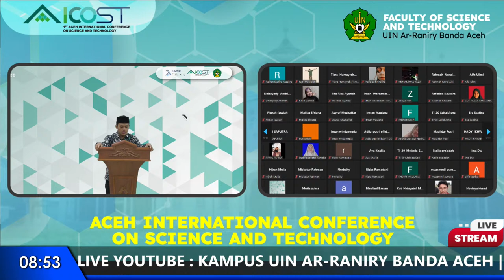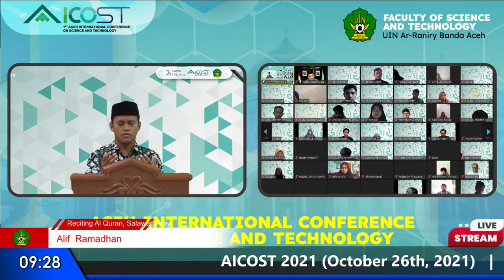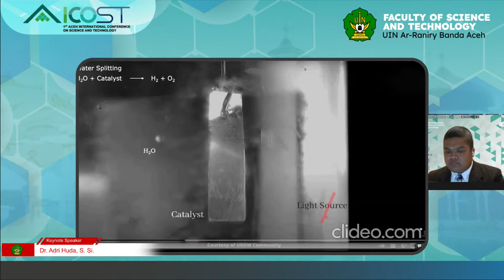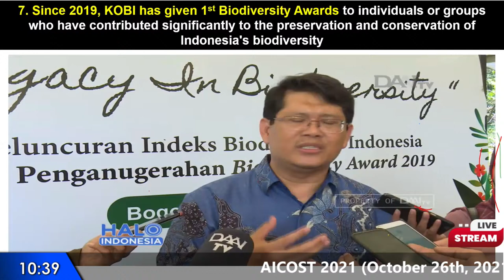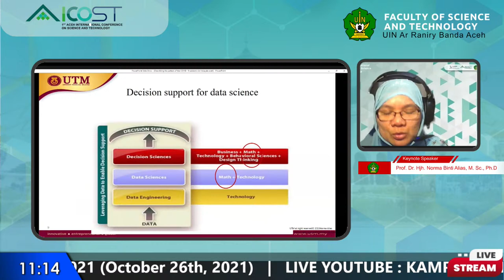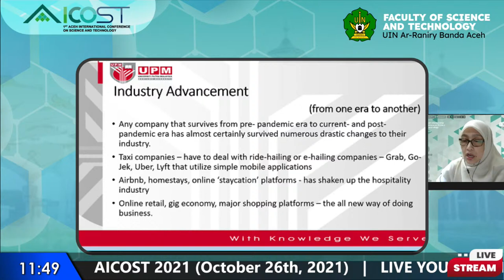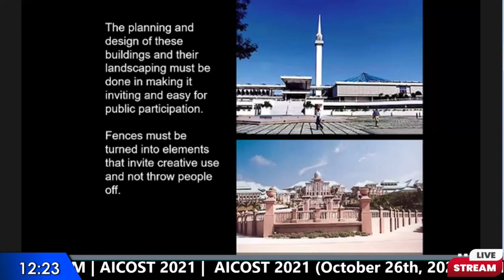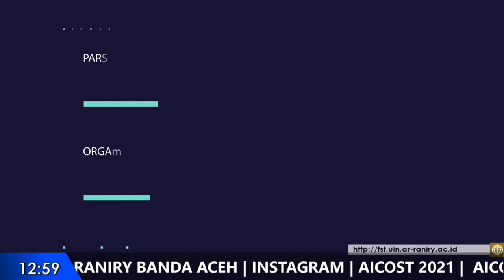AICOST 2021 (October 26th, 2021)